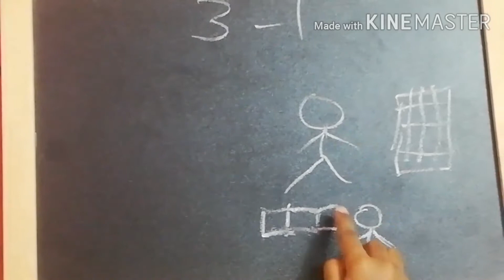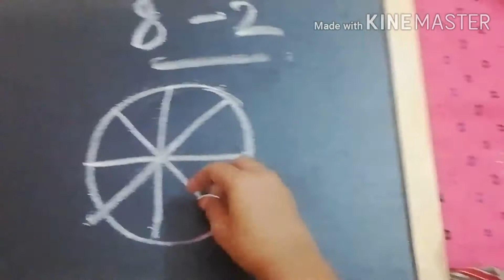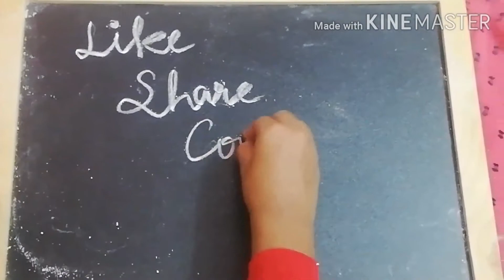Subtraction for kids ☺️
Learning subtraction